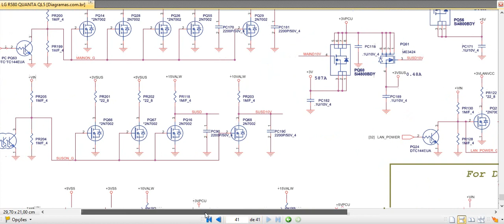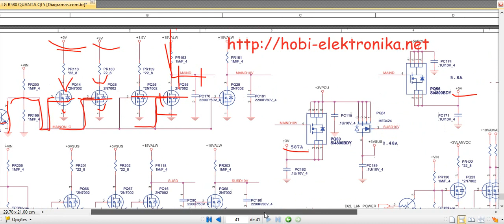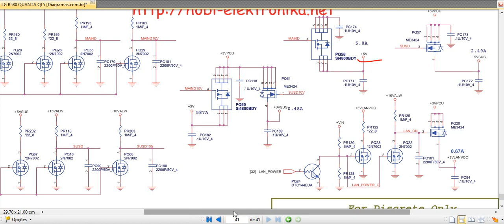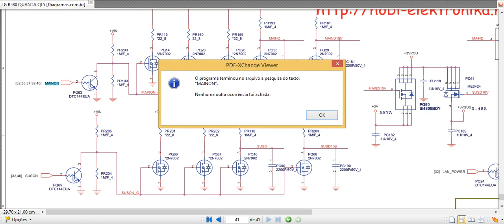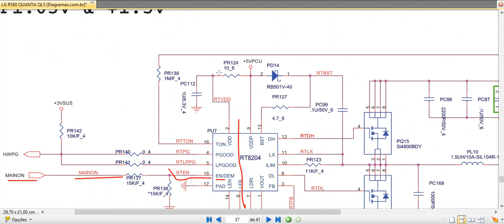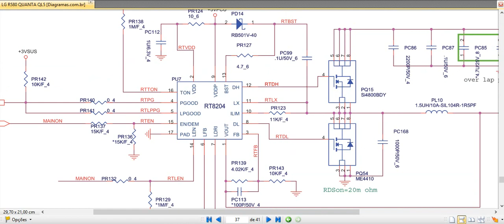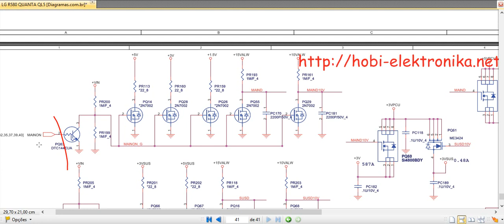RESPONDENDO AO AMIGO WAGNER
Este vídeo foi para responder ao amigo no grupo do telegram, onde ele me perguntou como funciona a habilitação das transferidas.